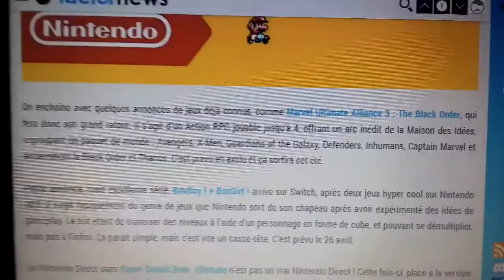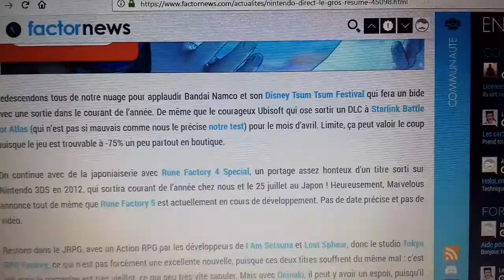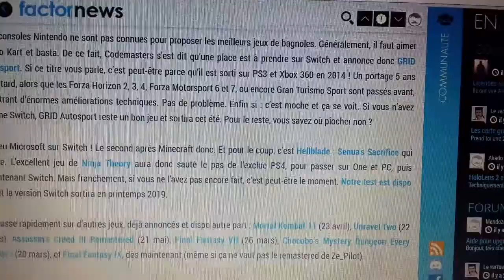PokéNews #191 : Résumé Nintendo Direct Février 2019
Nouvelle épisode des PokéNews !